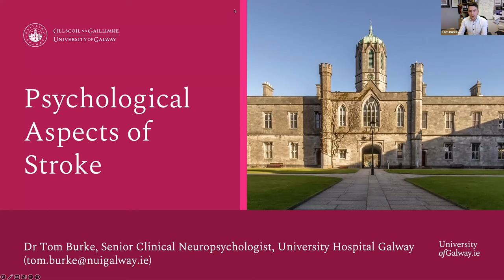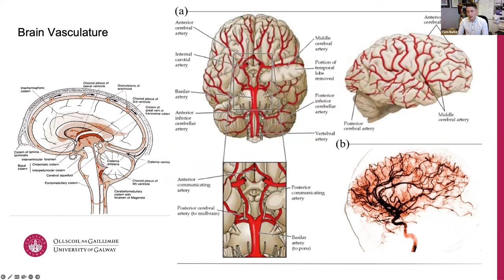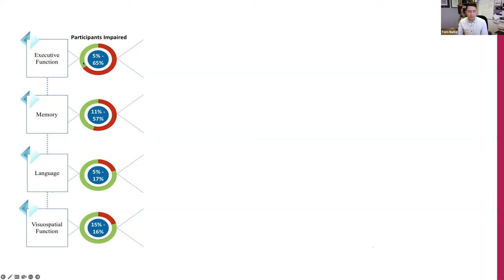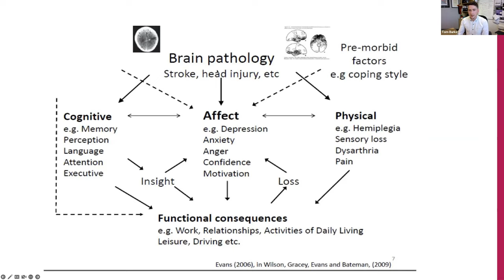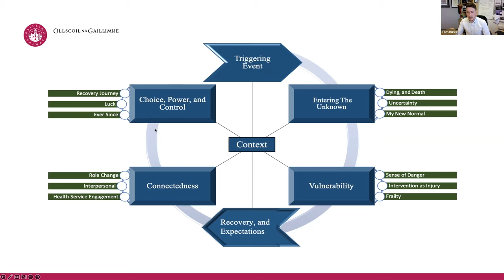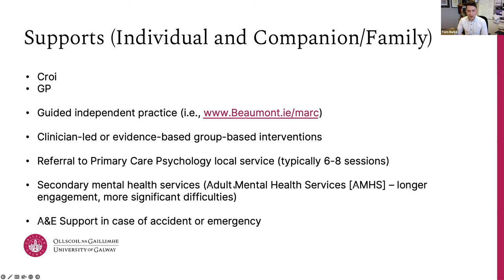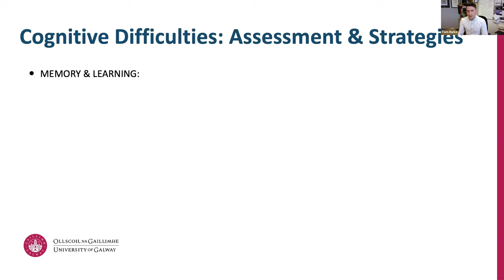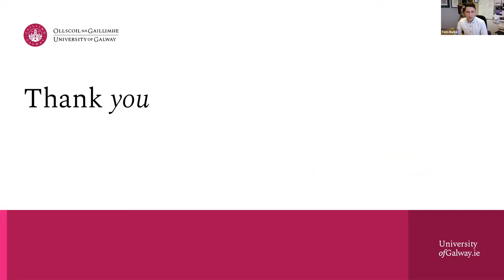The Psychological Impact of Stroke with Dr Tom Burke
Croí's special virtual Q&A that took place on Thursday the 27th of October to mark World Stroke Day.

🗣Speaker: Dr Tom Burke Assistant Professor, School of Psychology, University of Galway and Senior Clinical Neuropsychologist, University Hospital Galway